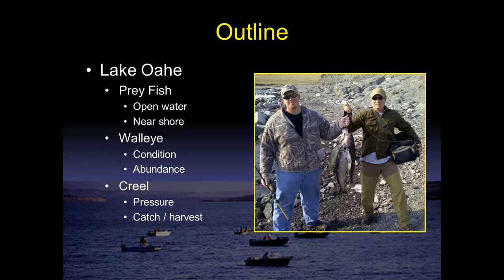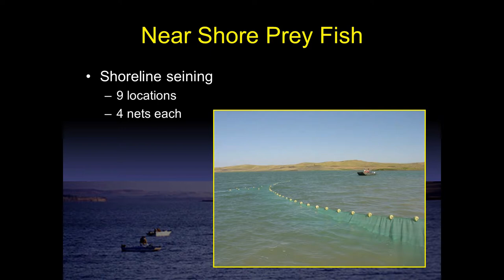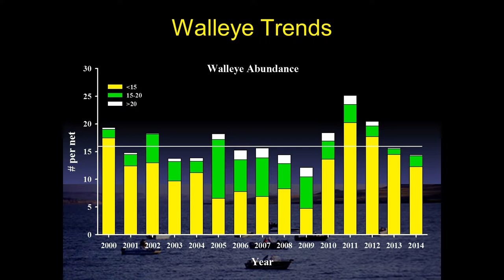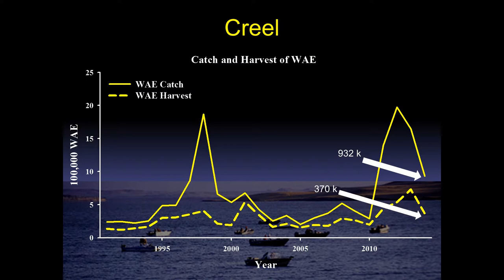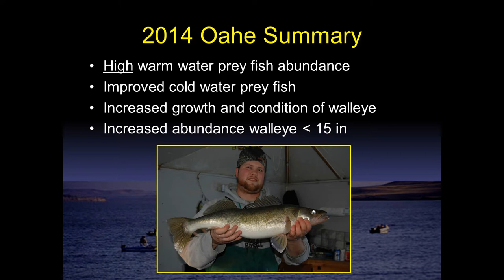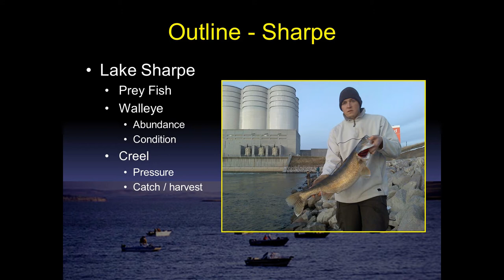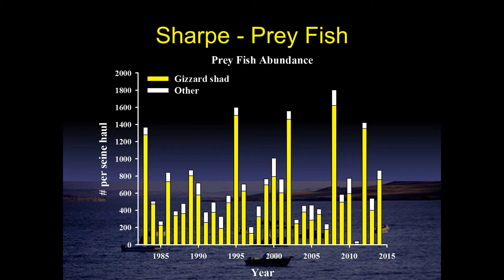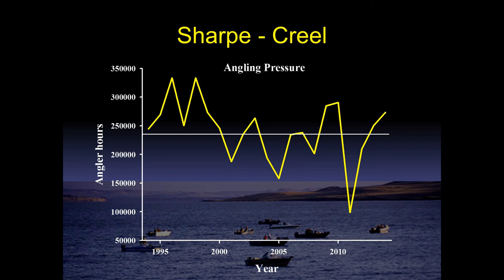Lake Oahe Update Jan 15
An informational presentation to the SD GFP Commission regarding the status of Lake Oahe, its prey base and walleye population